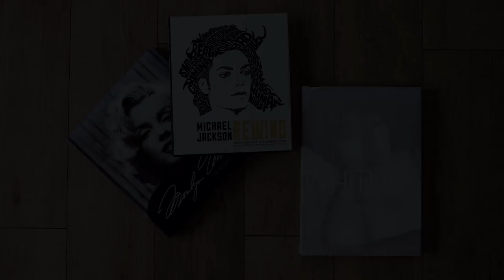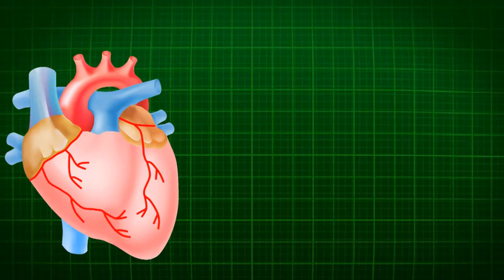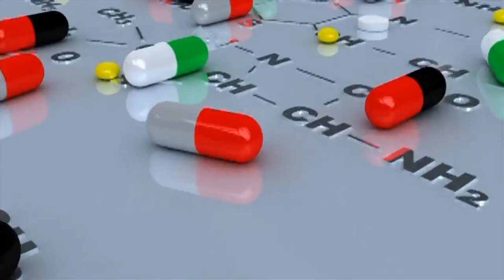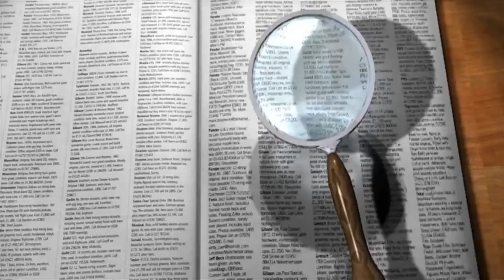ऐसे हुई थी Michael Jackson की हत्या... 😱 | Michael Jackson को किसने मारा था 😱 | माइकल जैक्सन Death 😱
हैलो दोस्तों,
कहानी : Michael Jackson की Biography और उनकी हत्या की कहानी

आज की कहानी दुनिया के सबसे मशहूर सिंगर "King Of Pop" Michael Jackson के बारें में हैं | आज की वीडियो में हम बताएंगे कि कैसे ? Michael Jackson की हत्या हुई थी | उनकी हत्या किसने की थी ? क्या ये हादसा था या कोई साजिश ? और भी बहुत कुछ !

Story: Biography of Michael Jackson and the story of his murder

Today's story is about the world's most famous singer "King of Pop" Michael Jackson. In today's video we will tell how? Michael Jackson was murdered. Who murdered him? Was it an accident or a conspiracy? And much more!